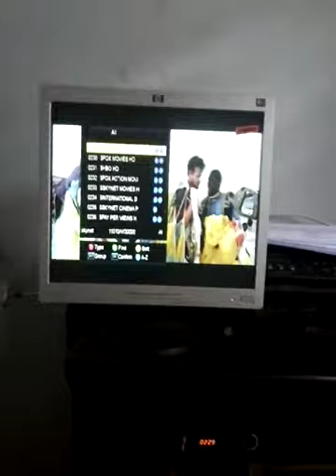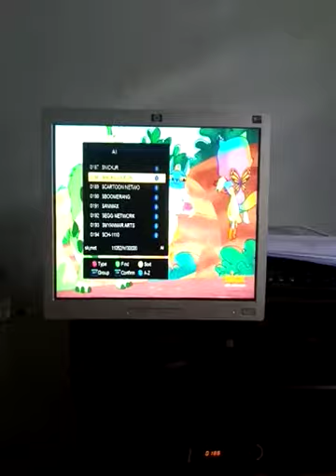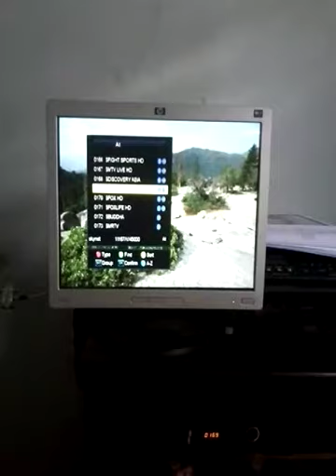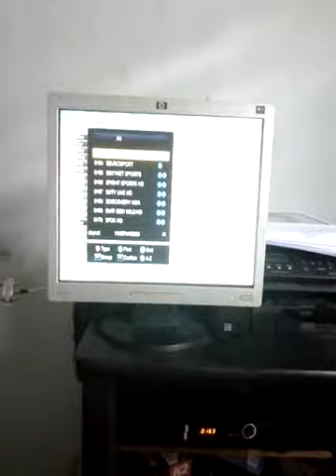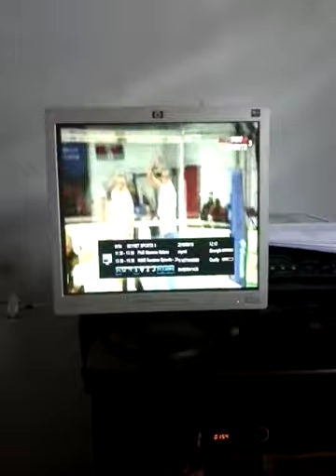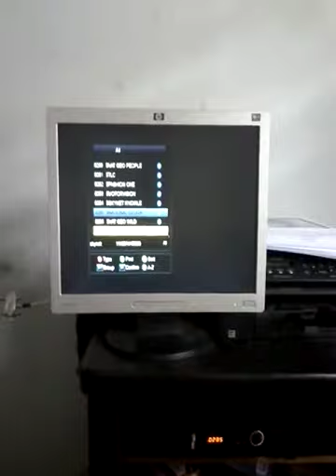Skynet Cccm Fraskoo f9 super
Nak pakai macam ni kena ada internet line juga. Kalau tak ada internet kelaut jugalah...